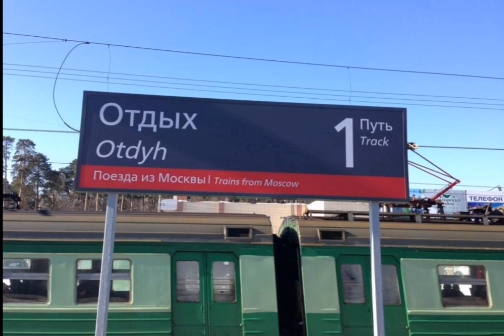АЭРОЭКСПРЕССЫ в аэропорт "Жуковский".Москва "Казанская" - аэропорт "Жуковский".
Аэроэкспрессы в Аэропорт "Жуковский".